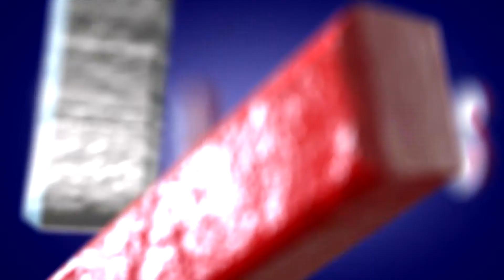CeSFuR 10 "Fursuit Dance Contest"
CesFur 10  "Fursuit Cance Contest"
Films are created hobbyistically. For friends and acquaintances
CHANNEL TV BAKUS: IT'S NOT A PROFIT CHANNEL
WE DO NOT CHARGE FROM WATCHING
NO PROFITS FOR ADVERTISING